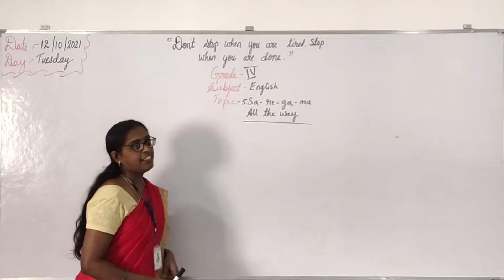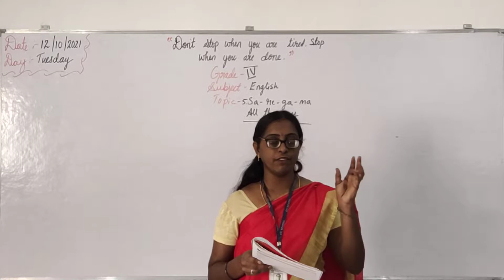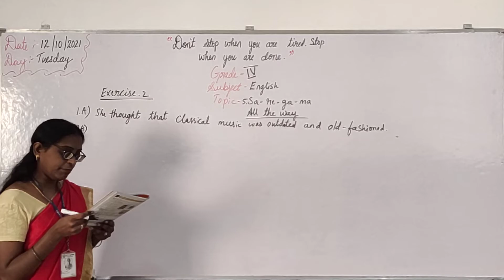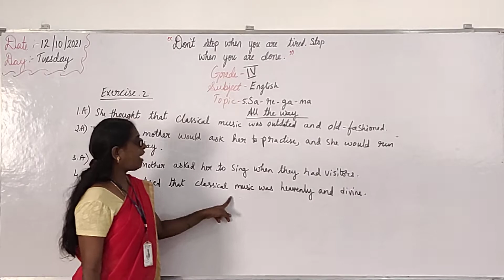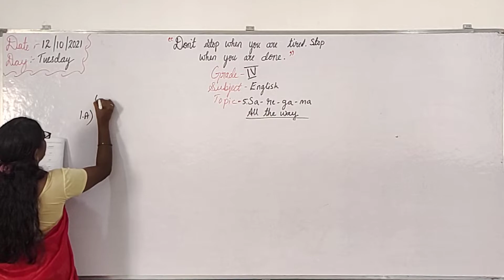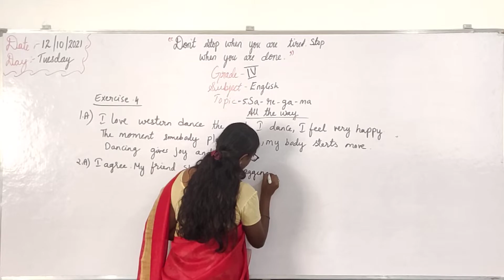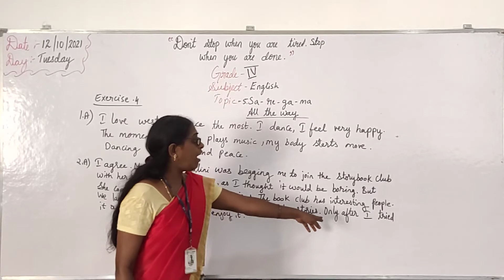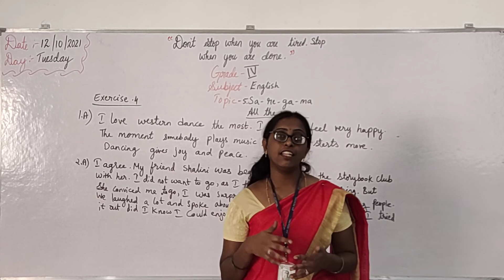Grade 4 English (12/10/2021) Tuesday